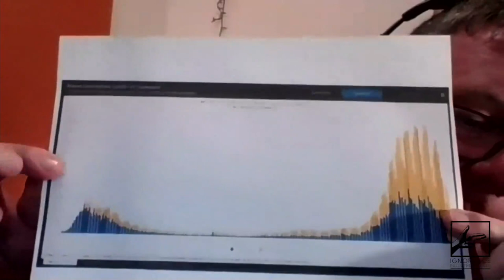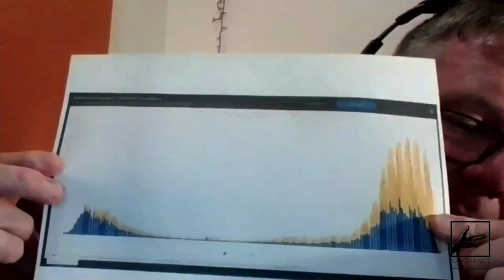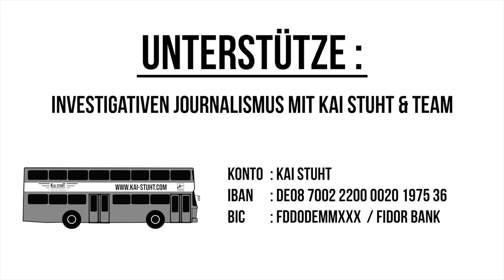Es war Ende 2020 - Lehrer Borrmann wurde eine Abmahnung angedroht - für das Aussprechen der Wahrheit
Dieser Dialog zwischen Kai Stuht und mir (Ende Dezember 2020) ist heute bereits historisch - ein grandioses Zeitzeugnis! Ich freue mich, dass ich nicht auf die Leute gehört habe, die mir davon abrieten, meine Situation und meine Überzeugungen im Interview darzulegen! - WIE RICHTIG ICH DAMALS LAG und wie falsch mein Arbeitgeber - ENTLARVEND! Danke Kai!

Inzwischen bekam ich einen Stapel Kündigungen, musste dagegen klagen und gewann gegen meinen übermächtigen ehemaligen Arbeitgeber: